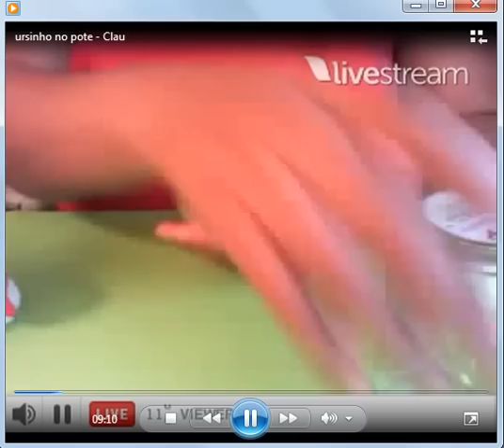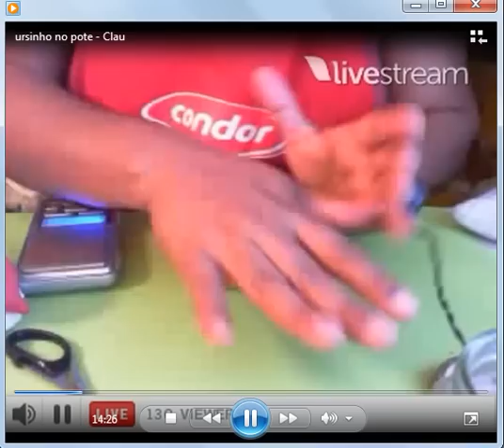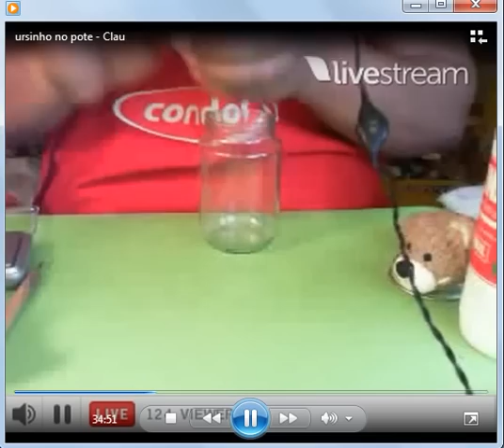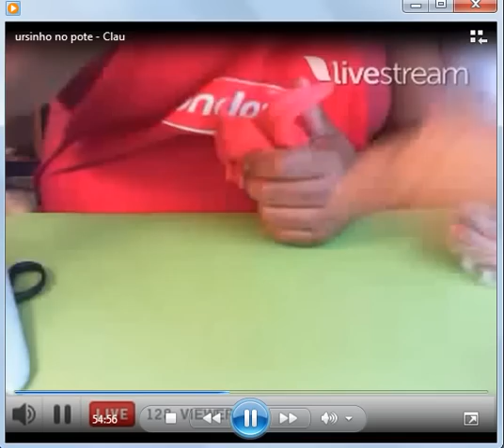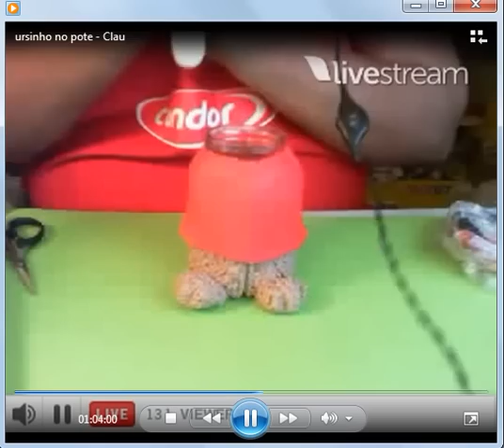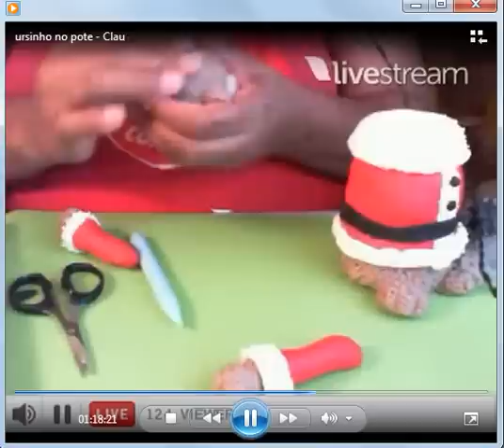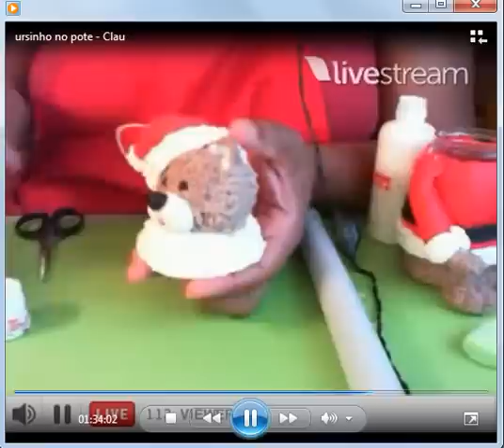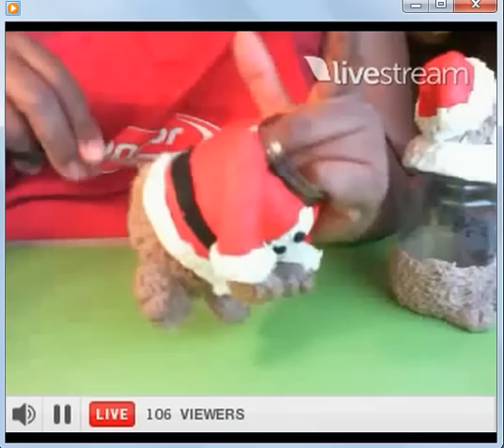Pote Urso Noel - Biscuit ( Porcelana Fria - Clau Schroeder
Aula de Biscuit que dei ao vivo no Grupo do Facebook Aulas na net ao vivo,se vc gostou e quer participar das aulas é só me add no facebook
obrigada a todas minhas amigas e alunas .
Minha página é : (aqui tem todas as fotos com os links das minhas aulas ) é só curtir :)